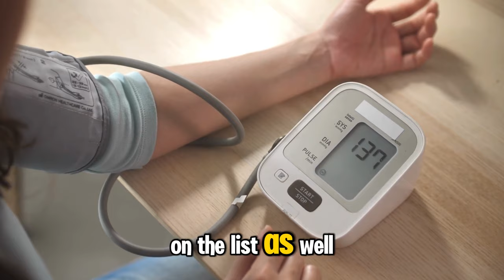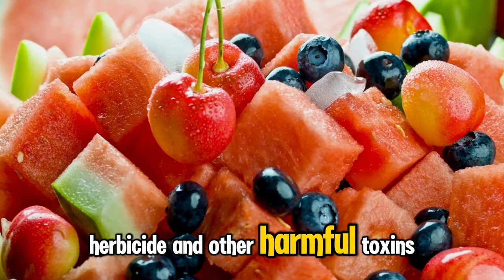Nutrient Depletion in Industrialized Foods: The Health Crisis No One Talks About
The glycemic index has become an essential term in the discussions around diet, health, and nutrition. As Martin Pytela and Scott Paton illuminate in their recent discussion, it's not merely a buzzword but a significant indicator of how today's food production methods may be contributing to a health crisis. Let's delve deeper into their insights and examine the broader implications on our eating habits and well-being.

The Industrialized Method of Food Production

The modern methodology of producing food has revolutionized our living standards, making food more available and affordable than ever before. However, Pytela articulates a crucial downside to this progress: the quality of what we consume. Foods are now more calorie-dense but nutrient-poor. The industrialization process emphasizes quantity over quality, frequently leading to a diet full of "food-like substances" that offer little nutritional value.

The Shift from Nutrient-Rich to Calorie-Rich Foods

Long ago, our ancestors consumed foods rich in minerals, polyphenols, and other nutrient-dense components. However, the advent of refined foods and grains has dramatically altered this landscape. Fertilized fields produce crops that have depleted micronutrients, creating a paradox where foods that appear nourishing could be contributing to nutritional deficits.

The Consequences of High Calorie, Low Nutrient Diets

This shift has led to a widespread metabolic collapse characterized by illnesses that are strikingly modern in their prevalence and complexity. The discussion reveals a clear link between today's calorie-rich, nutrient-poor diets and a litany of chronic illnesses that plague contemporary society.

Rising Incidences of Metabolic Diseases

Cardiovascular diseases, high blood pressure, diabetes, and even cancer can often trace their roots back to poor nutrition. As Martin notes, these are not merely isolated conditions but rather interconnected consequences of a systemic issue within modern food production.

The Problem with Cheap Food

We've never had food as inexpensive as we do today, but this cost-effectiveness often conceals a hidden price. The quality of cheap food is usually low, sometimes even negative, in terms of nutritional value. This creates a vicious cycle where consumers may feel full but remain malnourished, leading to overconsumption and its subsequent health issues.

The Shift to Healthier Alternatives

In response to this nutritional crisis, the discussion emphasizes the importance of opting for fresher, organic foods over those heavily promoted by governmental policies and industrial food producers. The recommendations are clear:

Focus on Fresh Fruits and Vegetables

Organic produce offers a path away from the harmful toxins prevalent in industrially produced food. Free of pesticides, herbicides, and other contaminants, organic fruits and vegetables are far more likely to provide the nutrients our bodies crave.

Managing Glycemic Index for Better Health

The glycemic index, a measure of how quickly foods raise blood sugar levels, becomes an essential tool for navigating this nutritional landscape. Managing it well can help avoid not just obesity and diabetes but a host of other inflammatory diseases.

Practical Steps for Consumers
1. Read the Labels Carefully
2. Go Organic
3. Diversify Your Diet

Navigating today's nutritional landscape requires a critical eye and a commitment to making healthier choices. As Martin and Scott's discussion underscores, the food on our plates today may be vastly different from what nourished our ancestors, but through informed choices, we can reclaim the nutrients our bodies need.

Final Thoughts

The complex relationship between industrialized food production and health complications requires urgent attention. By understanding where our food comes from and prioritizing nutrient density over calorie content, we can make strides toward better health and well-being. The glycemic index isn't just a dietary tool; it's a roadmap for navigating the nutritional upheaval of modern times.